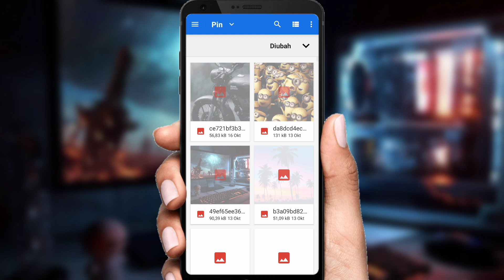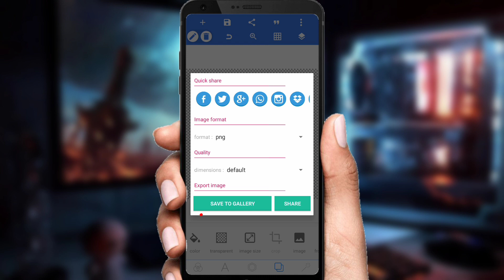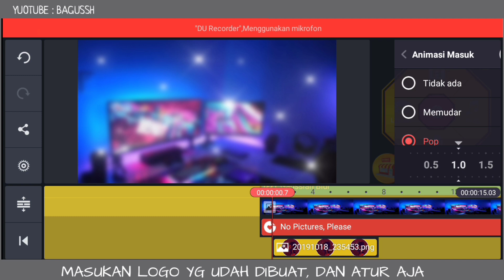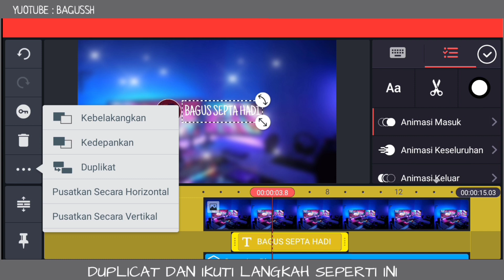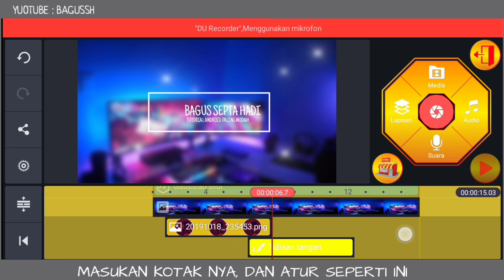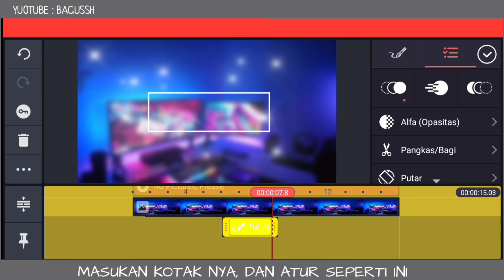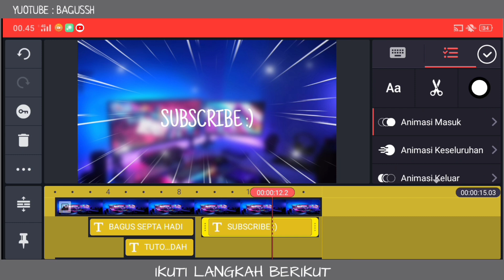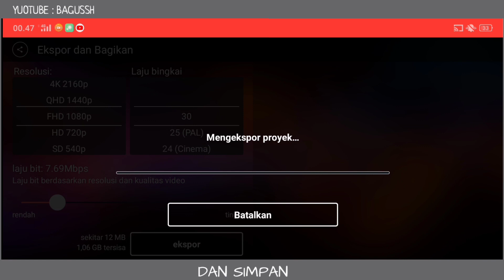HOW TO MAKE INTRO SIMPLE IN KINEMASTER